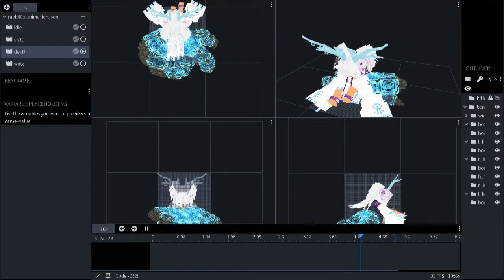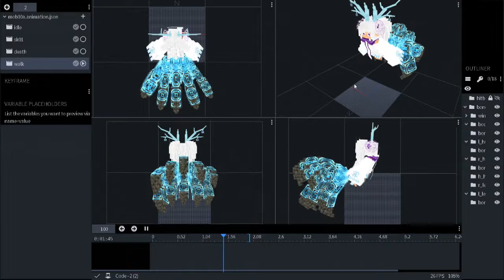【Blockbench】Model Animate #2 ⊹ 源初精靈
負責示範技能的生物，技能影片主要都交給祂示範囉～
超～可愛的沙包擔當（？），或者是我會變成沙包？？